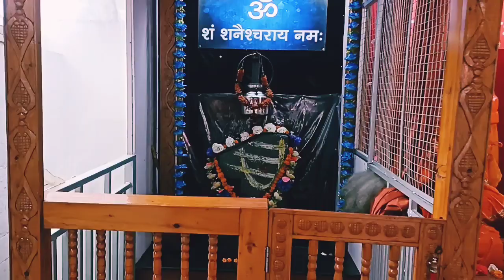Uttarkashi (उत्तरकाशी ), Kashi Vishwanath temple, काशी विश्वनाथ मंदिर और शक्ति त्रिशूल के दर्शन